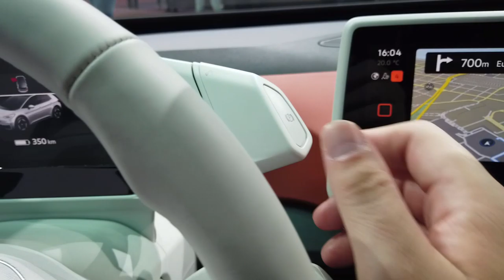IAA 2019 Teil 2 von 8: Volkswagen ID3